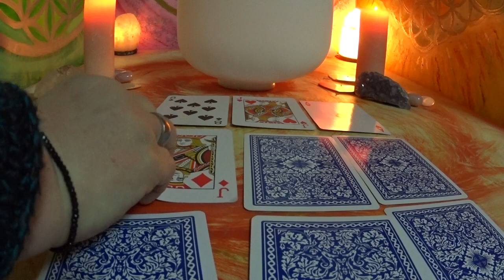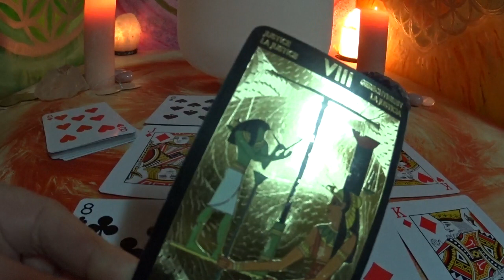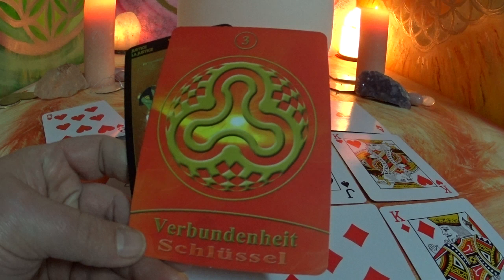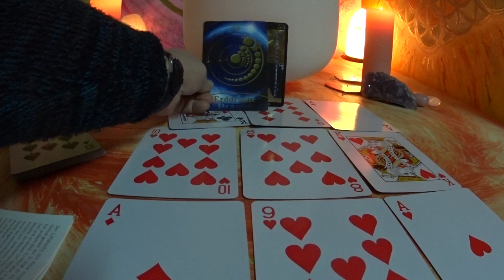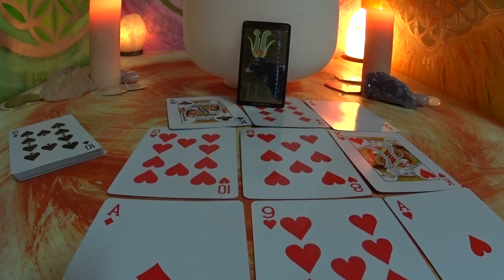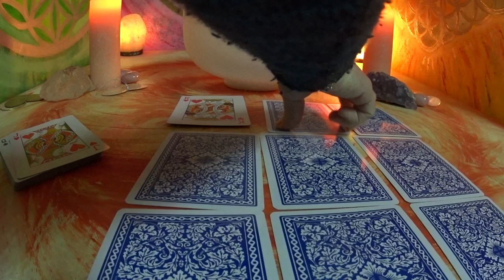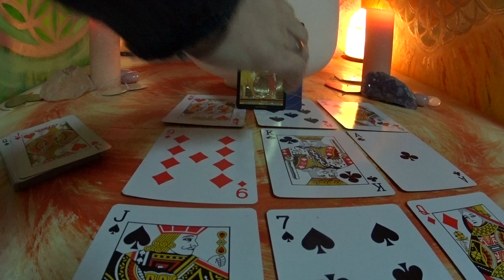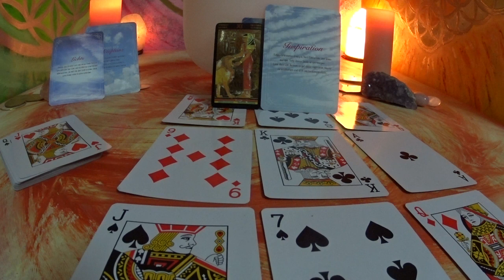Monatsbotschaft März / Feuerzeichen / Widder / Löwe / Schütze / Skat